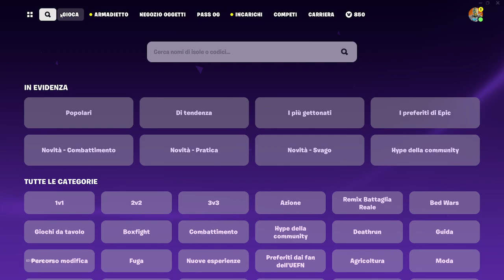NUOVA MAPPA XP GLITCH ASSURDA LIVELLO 200 SU FORTNITE😱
come fare xp su fortnite
mappa per fare xp fortnite
mappa XP
xp glitch fortnite
fortnite og

2.800 V-BUCKS GRATIS PER TUTTI ORA in QUESTA MAPPA SEGRETA nel CAPITOLO 3 SEASON 2 DI FORTNITE ITA!😍 Nuovo video di fortnite ita stagione 2 capitolo 3 nel quale vi mostrero' come ottenere v-bucks gratis nella season 2 capitolo 3 di fortnite ita, ecco il glitch per avere vbucks gratis su fortnite capitolo 3 season 2! In questo video ti mostro come avere gratis vbucks infiniti su fortnite capitolo 3 stagione 2! Ecco come ottenere v-bucks illimitati su fortnite capitolo 3 season 2! In questo video provo il glitch per ottenere v-bucks gratis infiniti ed ha funzionato! Ti mostrero' inoltre come livellare velocemente su fortnite capitolo 3 season 2, ecco il glitch per livellare velocemente nel capitolo 3 stagione 2 di fortnite, questo è il glitch piu' incredibile della season 2 capitolo 3 di fortnite ita! Vi mostrero' due glitch: il miglior glitch per avere gratis vbucks infiniti su fortnite ita ed un xp glitch del capitolo 3 stagione 2 di fortnite che ti permettera' di arrivare velocemente al livello 30.000! Questo video fa parte della serie "i migliori glitch del capitolo 3 stagione 2 di fortnite", insieme al video su come ottenere gratis il pass battaglia del capitolo 3 stagione 1 ed al video su come avere v-bucks gratis su fortnite capitolo 3 season 2!